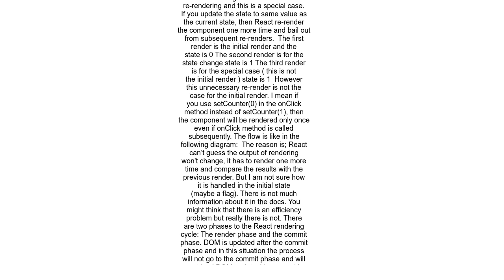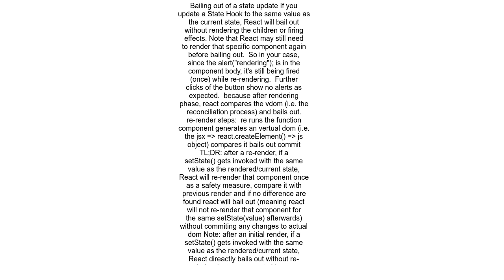Why does React call my component more times than needed